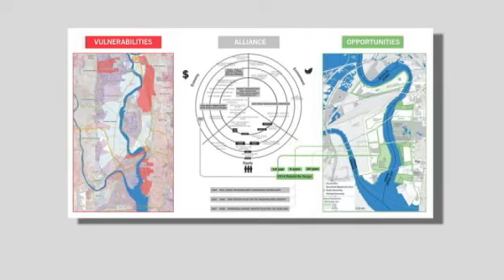Rep. Michael Grimm Appears on NBC 4 New York: Discussing His Outreach To Governor Cuomo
(3/10/2014) While teams compete for Federal Money to "Sandy-Proof" New Jersey, Rep. Michael Grimm (R-Staten Island/Brooklyn) is interested in who holds the future for residents of New York City.